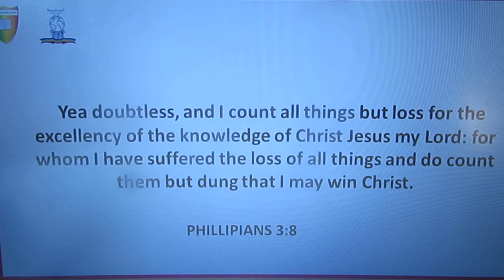PHILIPPIANS 3:8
Yet indeed I also count all things loss for the excellence of the knowledge of Christ Jesus my Lord, for whom I have suffered the loss of all things, and count them as rubbish, that I may gain Christ

If you feel blessed by this message and want to make a donation, you can donate to this ministry with the details below:

BANK NAME: Lloyds
ACCOUNT NUMBER: 30305960
SORT CODE: 30-93-50